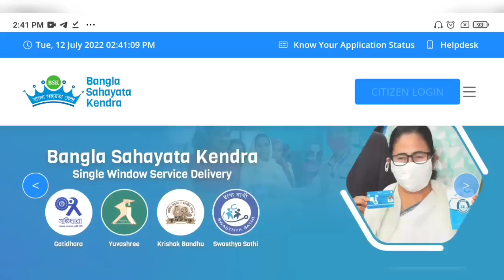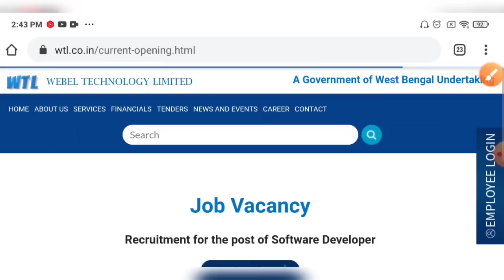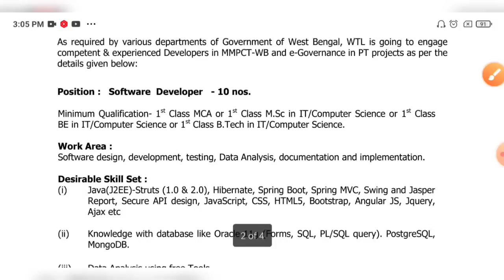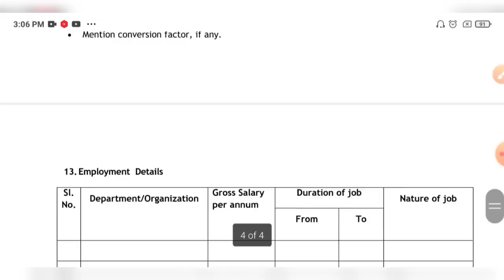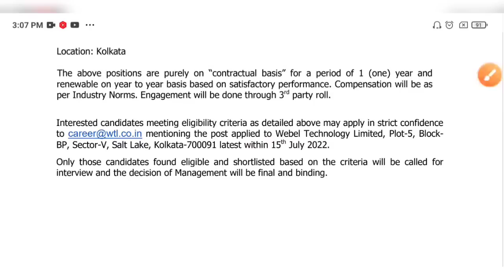রাজ্যে বাংলা সহায়তা কেন্দ্রে আবার নতুন কর্মী নিয়োগের বিজ্ঞপ্তি প্রকাশ🔥WB Govt BSK Recruitment 2022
WB Govt BSK Recruitment 2022